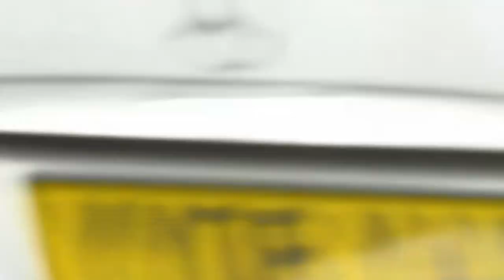Anting crows.1.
A clip of anting crows at the base of a tree near my house. The crows pulled the vegetation and pecked the tree and ground and then pressed their bodies to the ground.